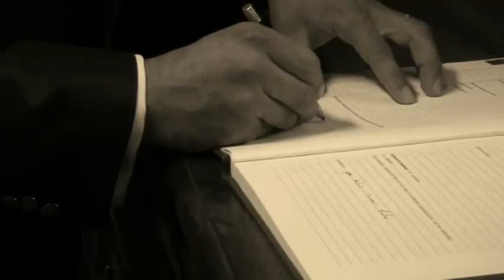trailer José e Andreia